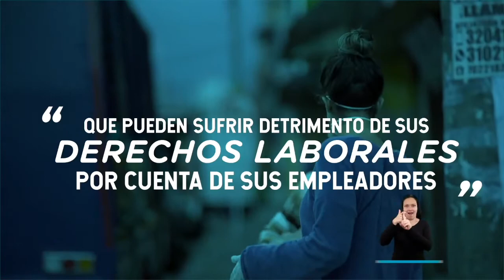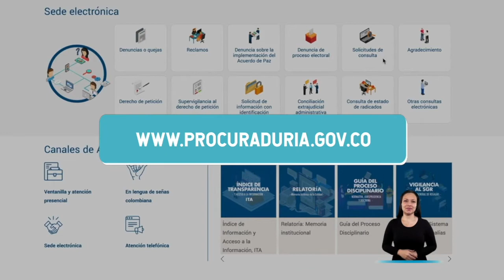LaProcu protege los derechos de los trabajadores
Los trabajadores tienen derechos, y LaProcu los protege. Para saber más contáctenos a través de nuestra sede electrónica o por nuestra línea nacional 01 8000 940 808.